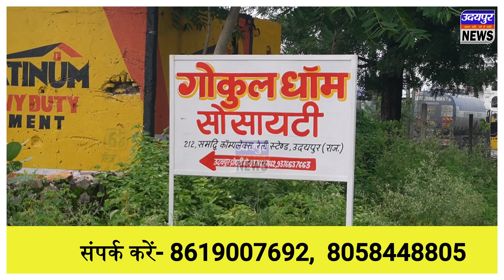पंजाब के राज्यपाल बनने के बाद पहली बार बेदला पहुंचे कटारिया जी का भव्य स्वागत